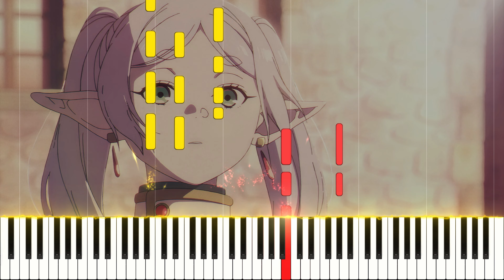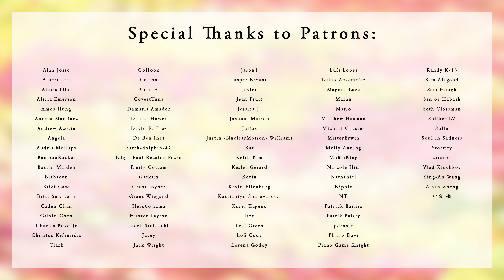Anytime Anywhere - Frieren ED Piano Cover | Sheet Music [4K]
As fantastic of a show that Frieren is, I have to say that my favourite thing about it is this. The ending song. "Anytime Anywhere" by milet started out as great, but it grew on me as the show went on, and it kept tugging at my heartstrings. The build up throughout the song, the great use of both English and Japanese woven together, and the fantastic conclusion...I love it!

Personally, I prefer the second ending version of this song (played during the second half of season 1). That version has variations that are not included in the full version that's released on streaming services. For example, the way that 2:20 is played with the trumpets coming in underneath as a powerful amplifier, it's *chef's kiss*. That's why this arrangement is a combination of the two versions we hear in the show, as opposed to the single version. Both shorter and better imo. What do you think?